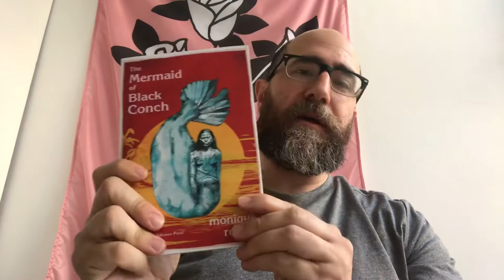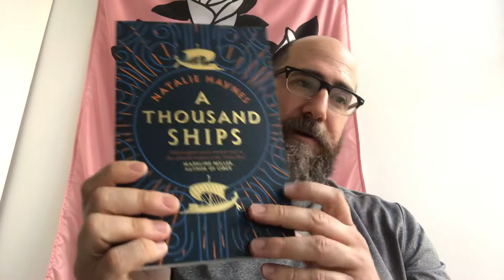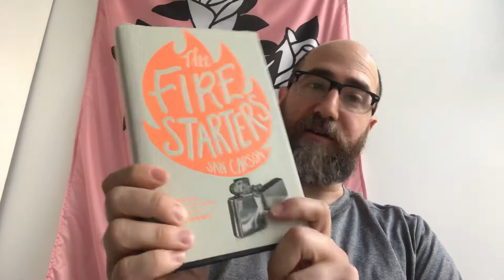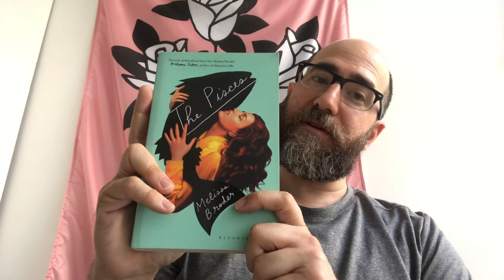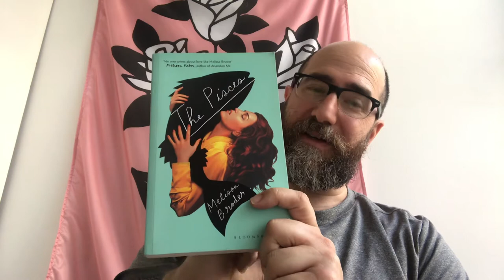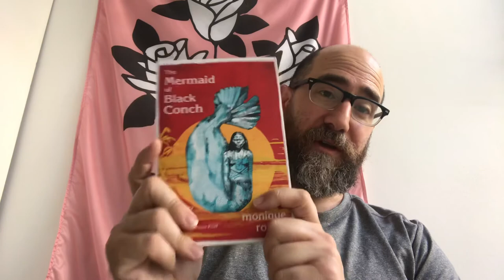Mermaid Novels!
I just read an AMAZING book about mermaids so I thought I’d share other mermaid based novels. Can you recommend any?

Books mentioned
The Odyssey - Homer
The Little Mermaid- Hans Christian Anderson
A Thousand Ships - Natalie Haynes
The Mermaid and Mrs. Hancock - Imogen Hermes Gower
The Pisces - Melissa Broder